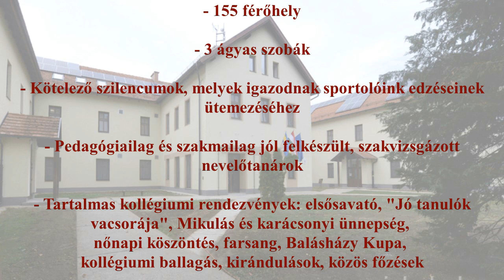A DE Balásházy Kollégiumának bemutatkozó kisfilmje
Miért jó kollégistának lenni Pallagon?
A kollégium csendes, gyönyörű zöld övezetben helyezkedik el, az iskola és az ebédlő közvetlen közelében. Az intézmény autóval és busszal is könnyen megközelíthető. Néhány percnyi sétára pedig pékség, posta, lovarda és a foci akadémia is megtalálható.

Az épületben négy- és nyolcágyas szobákban lakhatnak a kollégisták. A tanuláshoz tágas, világos tanulószobák állnak rendelkezésre. Könyvtárunkban számos szépirodalmi és tudományos folyóirat, könyv és DVD található. A szórakozáshoz közösségi tereket, TV-t és internet hozzáférést biztosítunk.

A sportoláshoz kondícionáló gépeket és súlyzókat vehetnek igénybe a diákok. Az épület mögötti aszfaltos és füves pályákon labdajátékokat játszhatnak. Igény szerint sakk és íjjászat is gyakorolható. A rendszeres filmklub és varró szakkör mellett ünnepi rendezvényeket, foci bajnokságokat és kirándulásokat is szervezünk.

Pedagógiailag és szakmailag jól felkészült nevelőtanárok segítik a diákok előmenetelét
A kollégium biztosítja a diákok napi háromszori étkezését és általános felügyeletét. Lehetőséget biztosít a rendszeres tanulásra. Nevelőtanáraink segítséget nyújtanak a tanulási nehézségek leküzdéséhez, a tehetséggondozáshoz és a továbbtanulásra felkészüléshez. Nem csak a diákokkal, hanem az iskola tanáraival és az edzőkkel is folyamatos kapcsolatot tartanak.